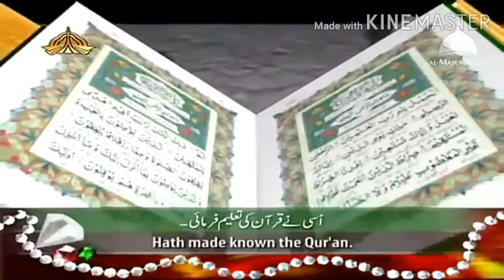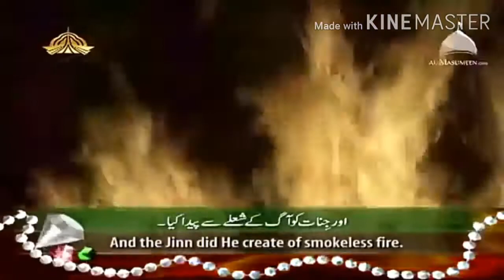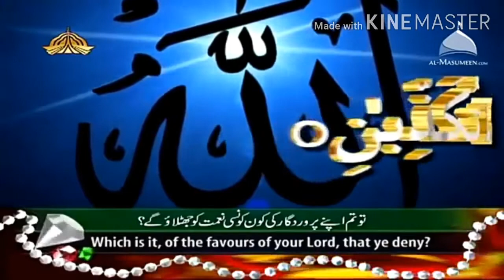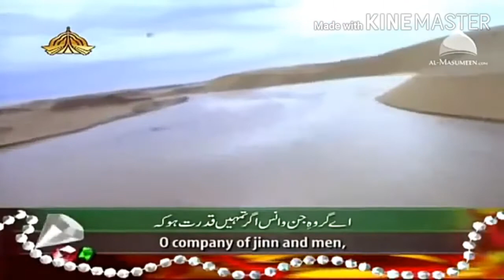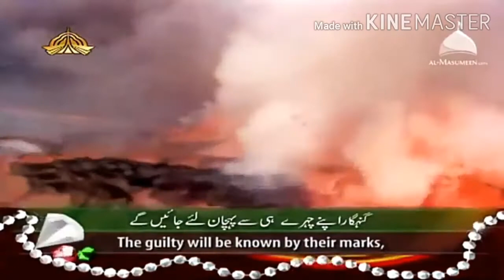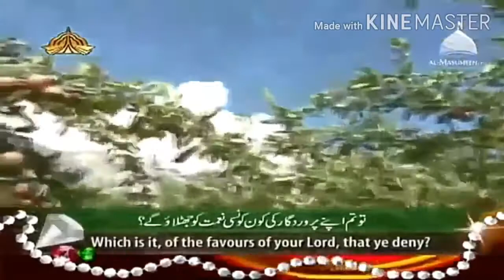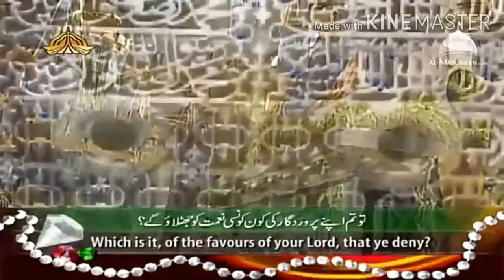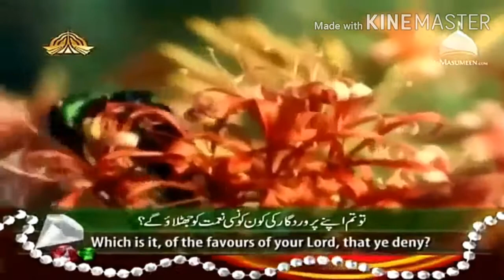Quran for beggners#sura rehman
Allah amal ki tufiq day